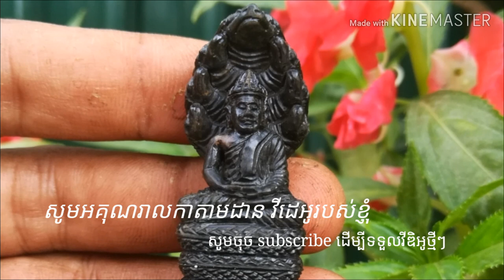Wood Carving. របៀបឆ្លាក់រូបព្រះពុទ្ធប្រក់នាគពីខ្លឹមរការខ្មៅ/Ebony wood carv Buddha and Naga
ខ្លឹមរកាខ្មៅសាងព្រះពុទ្ធប្រក់នាគ/Ebony wood carv Buddha and Naga